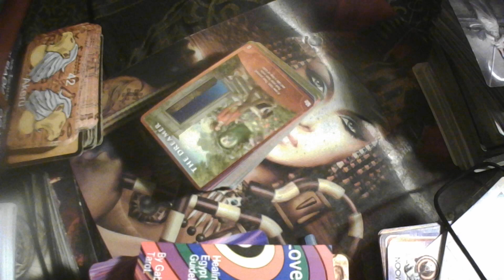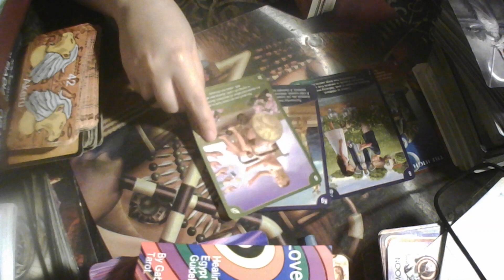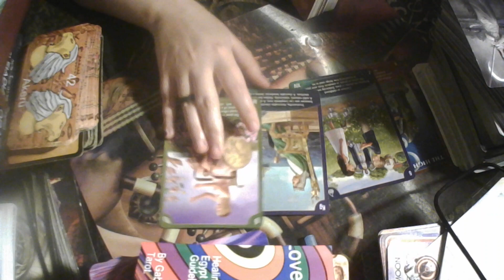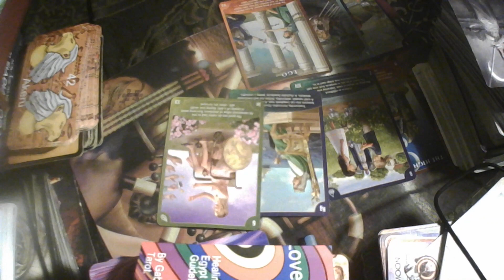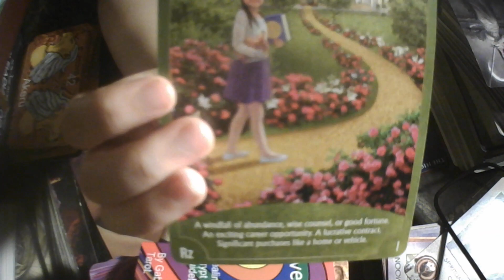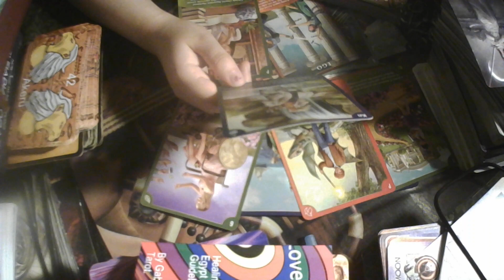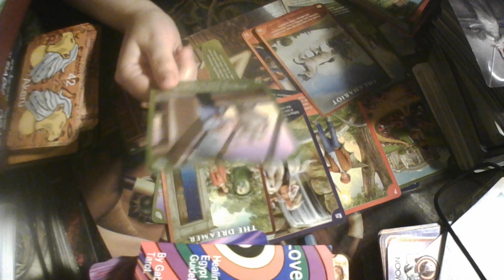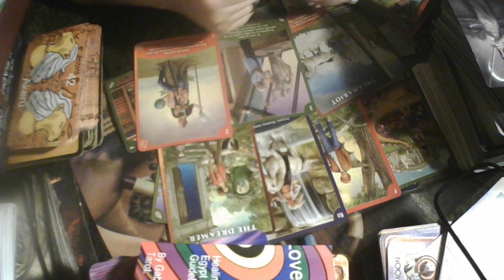Capricorn A LOT OF MONEY! Tarot September 2022